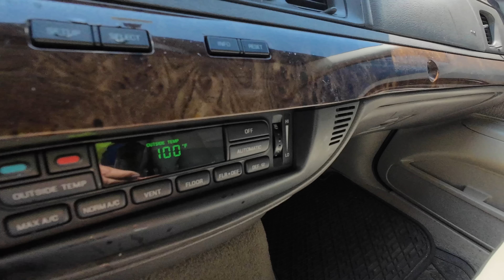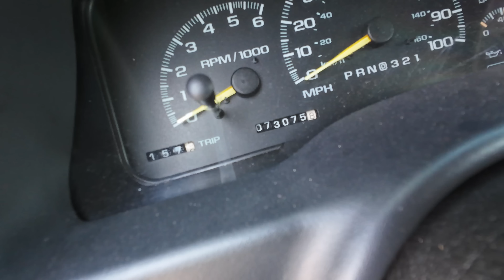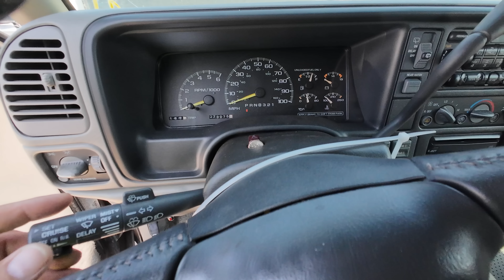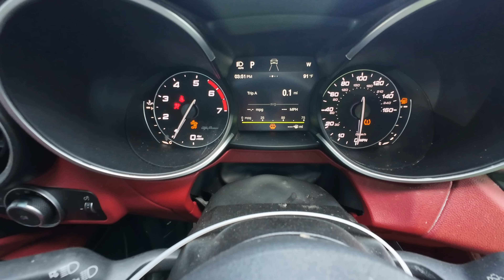I Found a STOLEN Chevy Tahoe 2 Door at Copart CHEAP!